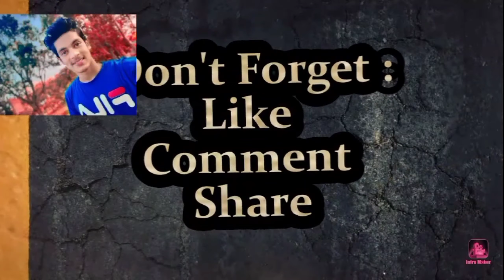24kGoldn_-_Mood || Garena Free Fire || B 2 K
Hey Guys. !❤❤❤

Device :

Samsung

Covid 19. ( সতর্কতা )

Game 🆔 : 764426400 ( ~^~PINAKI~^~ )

B2K Born_To_Kill # 1 v 2 # 1 v 4

~^~ Happy Gaming ~^~